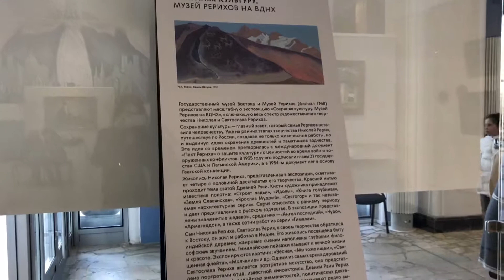Музей Рерихов на ВДНХ